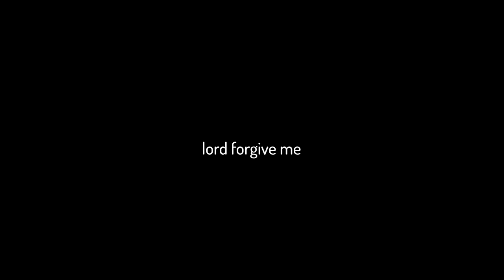Using An Eye Tracker With This Mod Was A BAD IDEA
✿ Join my brand new discord by becoming a channel member!! (click the join button next to subscribe) (twitch subs work too btw); I'm pretty active in it so join if you want a more direct way of talking to me AND early access to videos!!

(You can stay even after your membership runs out!!)

This is the greatest 🏳️‍🌈 moment of all time

Seed: ZKCD 31QP